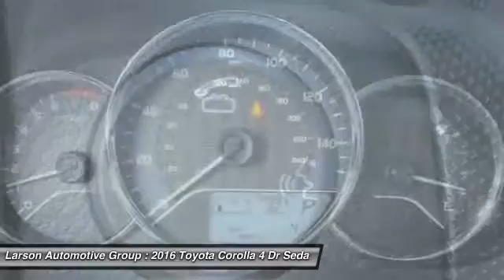2016 Toyota Corolla Puyallup WA 38156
2016 Toyota Corolla LE

2001 N. Meridian

You'll love this 2016 Toyota Corolla. This is a 4 Dr Sedan you'll want to take home. With  miles, it features Automatic transmission and an exterior color of Barcelona Red Metallic. Call and get in touch with Larson Automotive Group directly, and be the first to open the 4 Dr Sedan door today!